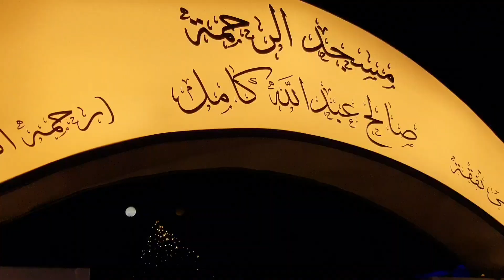Al rahma mosque 🕌| Jeddah art promenade🎆🧨| floating mosque| DAILY VLOG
Aslam o Alikum !! WELCOME to our Eid Celebrations at Jeddah corniche specifically at Al rahma mosque which is like a floating mosque.  Here we witnessed the most beautiful fire works by jeddah art promenade . It was such a nice experience despite of so many people and hot weather there.